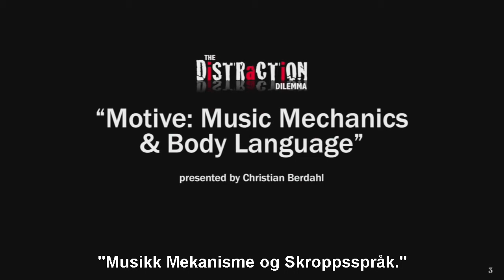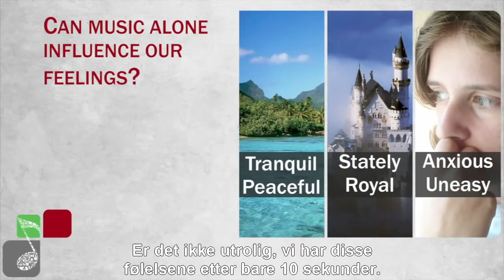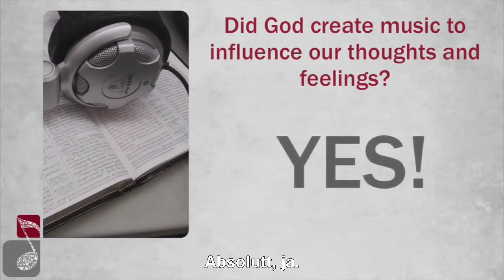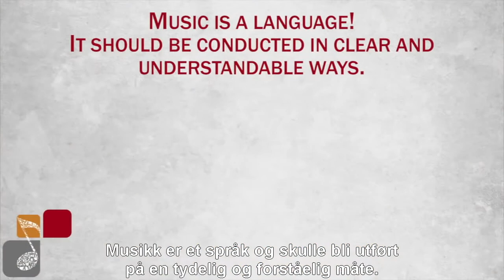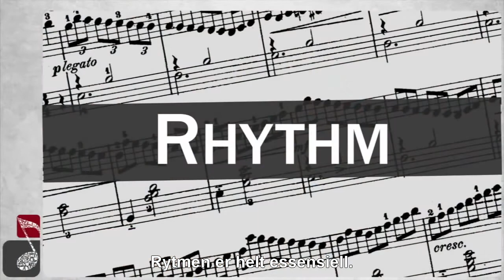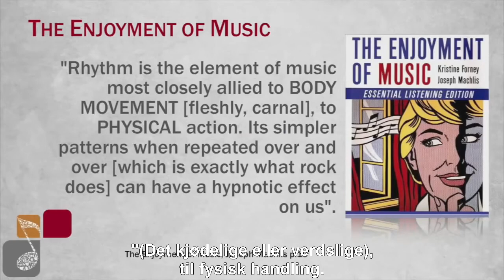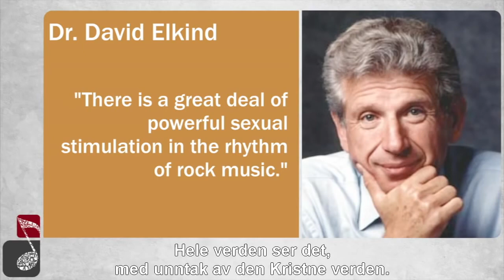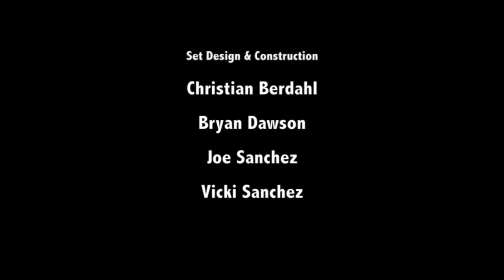Distraction Dilemma - 3 - Motiver. Har Musikken en Skjult Agenda?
(norske undertekster)
"Hvordan er dagens musik når det gælder formidling af etik og moral?

Hvad formidles gennem musikkens kanaler og gennem musikkernes liv og levned? Er det tilfældighederne som råder eller kan samfundsudviklingen og påvirkningen gennem musikken som medium være styret af bagved foreliggende interesser?
Etisk og moralsk opfattelse står også i forhold til en åndelig dimension, tanker om hvor mennesket kommer fra og hvor den går hen. Mange artister og komponister udtrykker deres åndelige syn gennem musik enten de tror på en personlig Frelser, tror på New Age eller andre okkulte retninger og religioner, eller har et ateistisk/evolutionistisk grundsyn.

Kampen mellem en god og en ond magt vil derfor være central!.”

Musikkens Magt & Den Nye Verdensorden side 7 af Tore Sognefest

Bibelen opfordrer os til at teste enhver ånden vi kommer i kontakt med for at se, om det er fra Gud (1 Joh 4: 1).

Tak til De Tre Engles Budskab Ministry fra Norge for underteksterne!